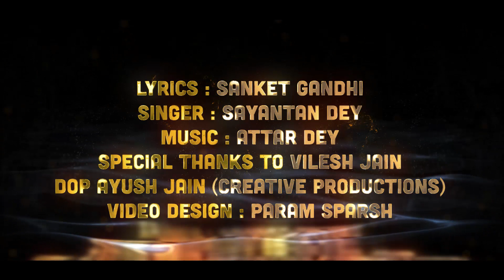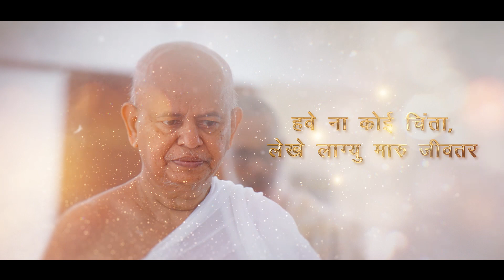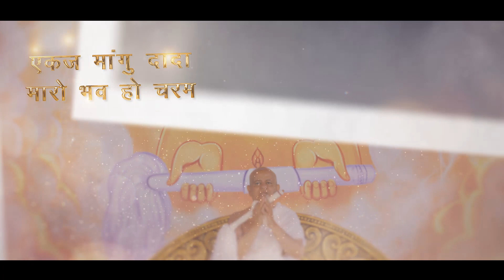Sahajanand | New Song On “Guru Samarpan”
ARHAM PARIVAR Presents
 “A New Composition” On Guru Samarpan

कर्मो के विरुद्ध युद्ध में होना है अजित  🤗
गुरुदेव आपके गुणों के गाऊ में गीत 😍
रहूँगा में जीवनभर आपको समर्पित 🥰
आपके पास ही तो मिलती है मुझे सच्ची स्मित... 😇

उपनय सम्राट, कर्नाटक क्षेत्र प्रभावक,
चित्त प्रसन्नकारक, परम पूज्य
आचार्यदेव श्रीमद् विजय
 *अजितशेखरसूरीश्वरजी महाराजा* के *68TH जन्म दिवस* के निमित में
प्रस्तुत है एक सुंदर सा गीत 😌
गुरुदेव के चरणों में समर्पित... 👏

✍🏻Lyrics: Sanket Gandhi

🎙️Singer: Sayantan Dey

💫Special Thanks: Vilesh Jain

📸Dop: Ayush Jain (Creative Productions)

☺️Video Design: Param Sparsh